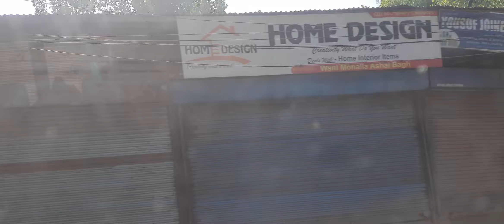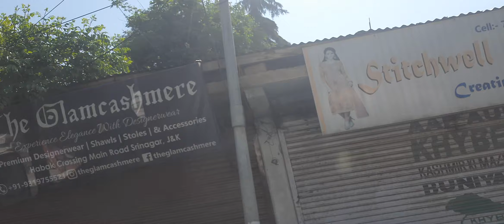Srinagar side scene at Kashmir